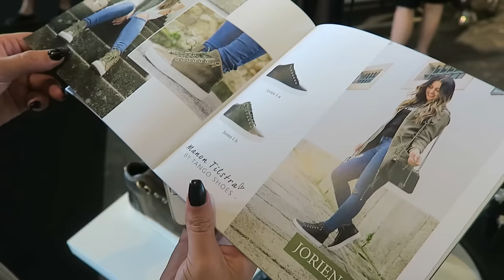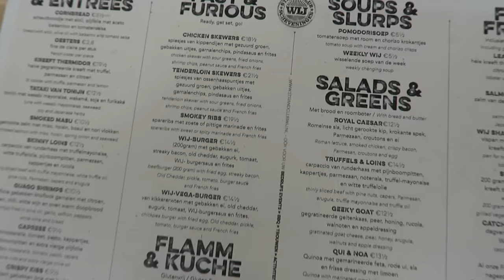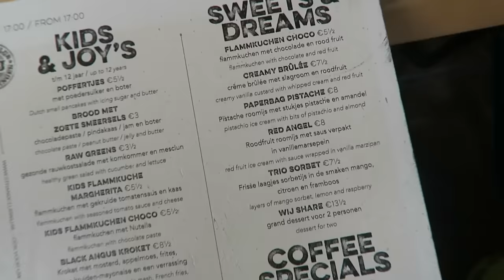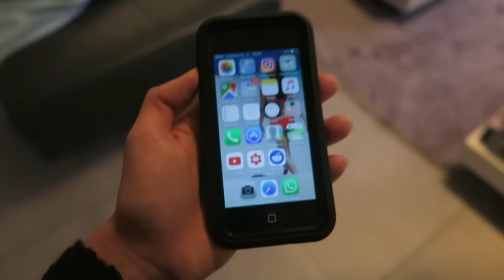AMAZING MANON TILSTRA X TANGO SHOE COLLECTION! - TRAVEL VLOG 364 AMSTERDAM | ENTERPRISEME TV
In case you missed it: Manon Tilstra has her own shoe collection! Manon Tilstra is one of the biggest Dutch lifestyle YouTubers and happens to also be a massive sweetheart. Her shoes are BOMB so make sure to check her collection out You can also check out Manons YouTube channel